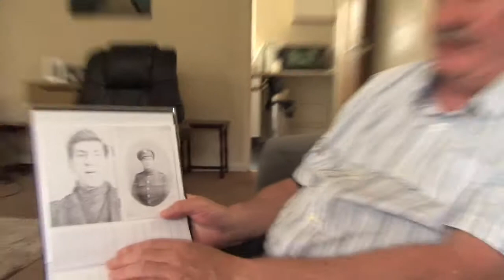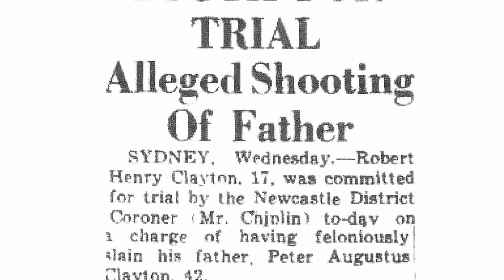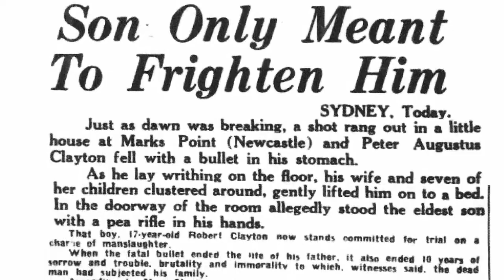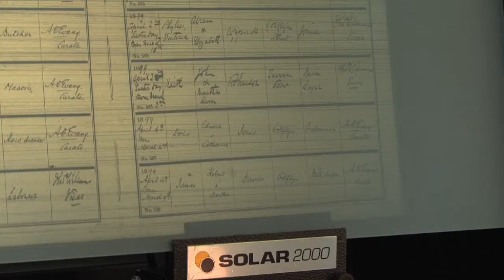Paul Clark - Researching his family history at Flintshire Record Office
Users of Welsh archives were asked to submit a story about their experiences and discoveries as a result of using the service. A total of 76 entries were received from all over Wales and 21 winners were selected to each win £100.Six of the winning stories have been made into films.
Following extensive research at Flintshire Archives, Paul discovered a very intriguing family history resulting in him meeting up with brand new family members from Australia.